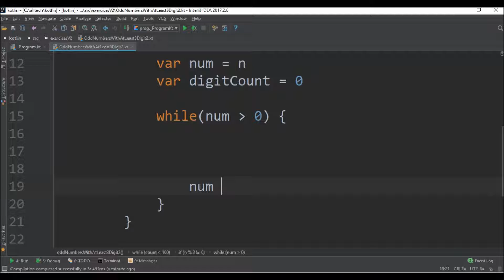odd numbers with at least 3 digit 2 in kotlin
Code in Kotlin to print odd numbers with at least 3 digits equals to 2.